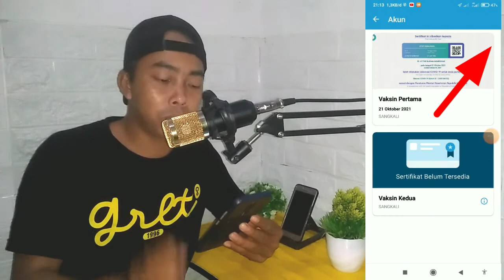CARA CETAK DOWNLOAD SERTIPIKAT VAKSIN,LEWAT HP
di video ini saya akan berbagi inpormasi cara download atau cetak sertipikat vaksin lewat hp .dan cara mengatasi sertipikat vaksin tidak muncul di aplikasi peduli lindungi